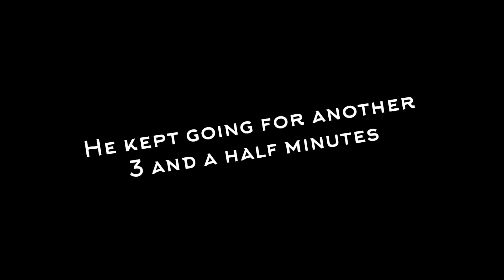Fall Guys but it became fully unhinged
This may well be the last Fall Guys video, it’s fun to play but this season was just boring, unhinged conversations make it fun though